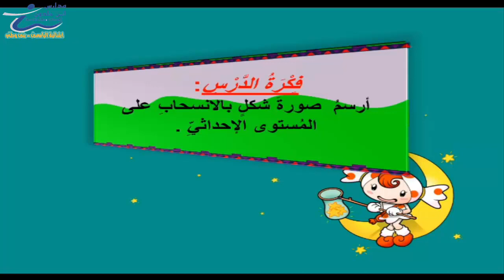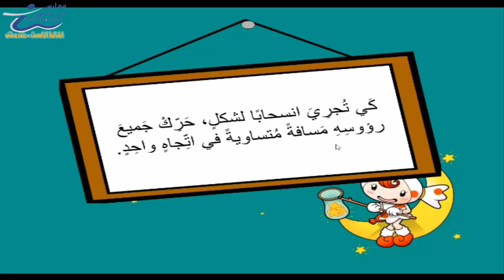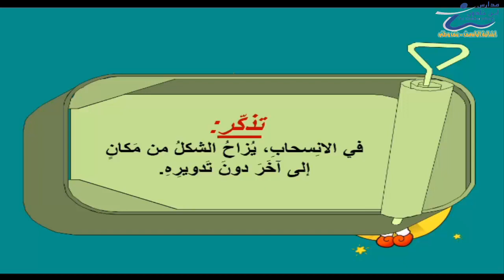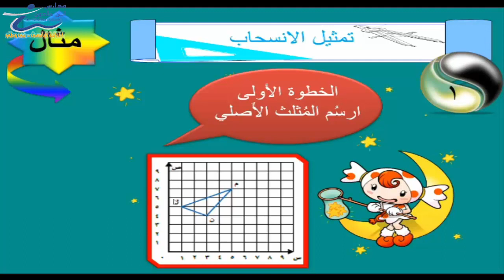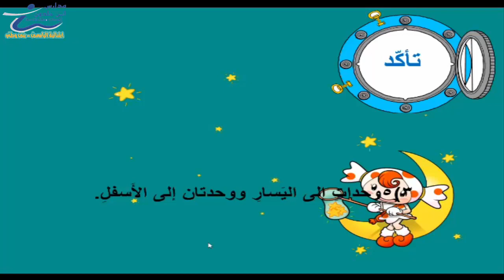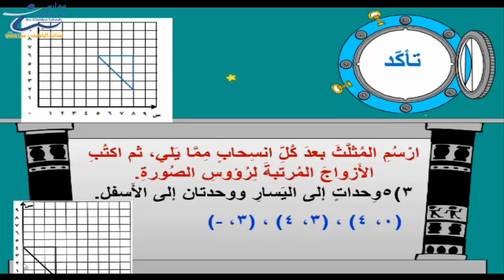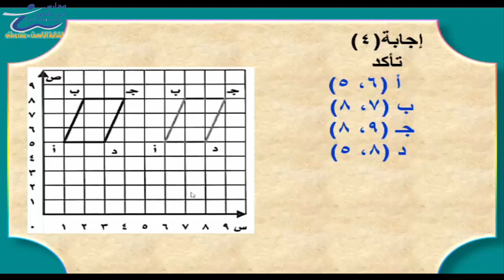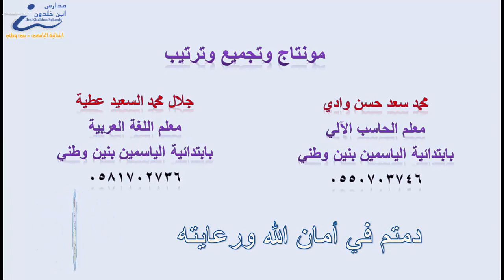رياضيات خامس الدرس الثالث الانسحاب في المستوى الاحداثي